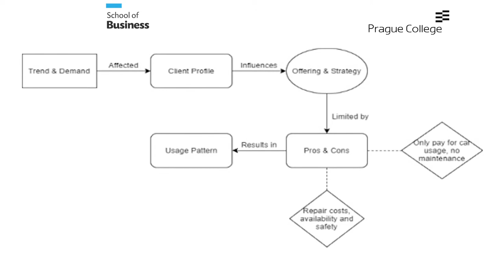Trung Ta Graduate Dissertation for BA (Hons) International Management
Edward discusses his research and findings after examining in-depth the future trends of Car-Sharing businesses. This was Edward's final dissertation work for his BA (Hons) International Management degree.

To find out more about our BA (Hons) International Management degree delivered in class or in blended learning format via our DigitalCampus